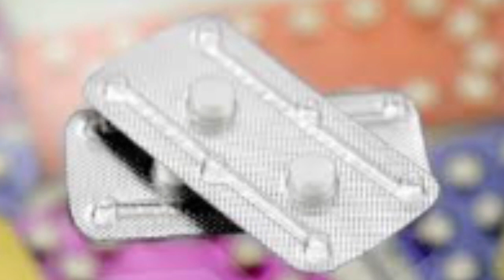Drame à Yeumbeul Nord D Thiao s'est eventre avec un couteau à cause de